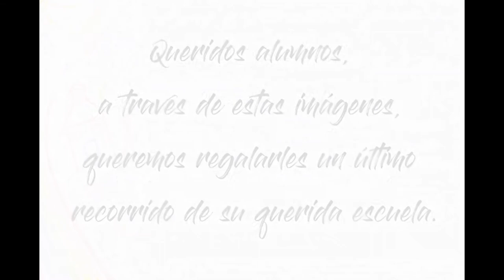Promoción 2021-Egresadas/os: video institucional - Escuela Municipal Primaria Manuel Dorrego, MVL.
Clip - Acto de Colación 2021: Centro Universitario Vicente López, Carlos Villate 4480, Munro - MVL.